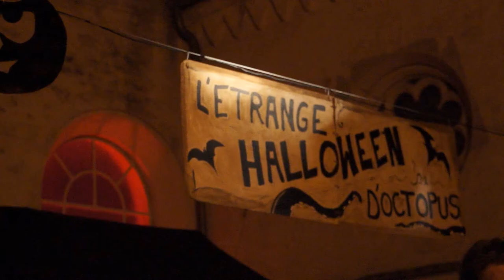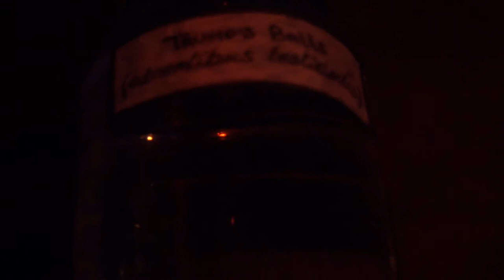L'Etrange Halloween D'Octopus King - OFF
Retour sur l'Etrange Hallloween d'Octopus King 2017

Musique By Crazy Dolls and the Bollocks !